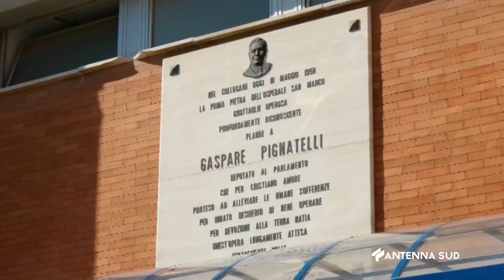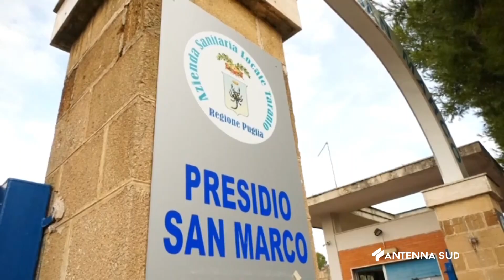02 LUGLIO 2024 - GROTTAGLIE (TA) - PRESIDIO SAN MARCO, ASSISTENZA PER DIABETICI SAREBBE A RISCHIO